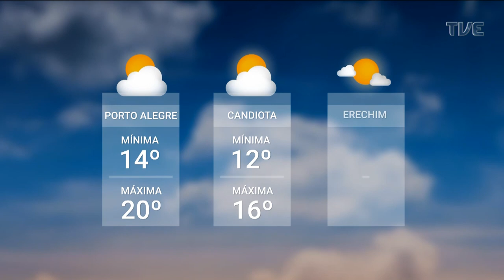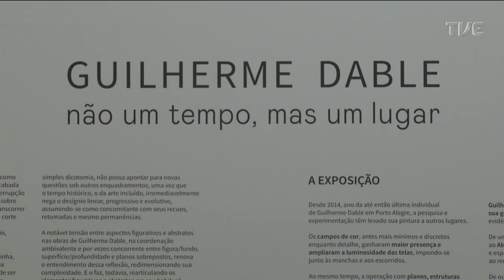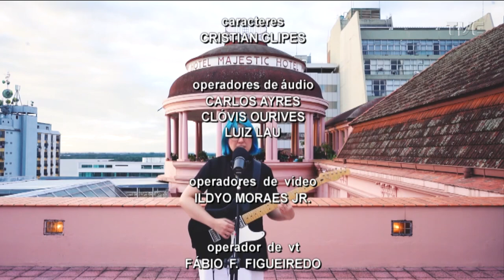Redação TVE | Novas variantes da COVID-19 - 08/06/2022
O Redação TVE de hoje avalia como o surgimento de novas variantes da COVID-19 tem contribuído para o aumento de casos no Rio Grande do Sul. E tem ainda as notícias do esporte e da cultura. O Redação TVE é exibido de segunda a sexta-feira às 18h30min.